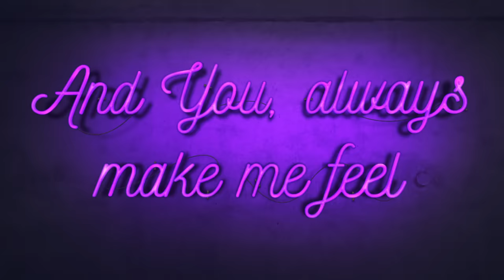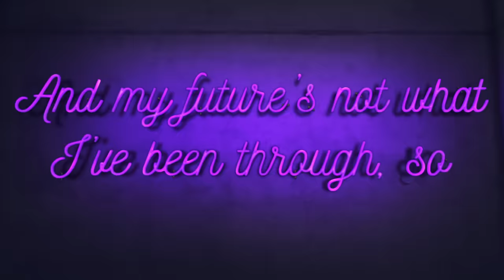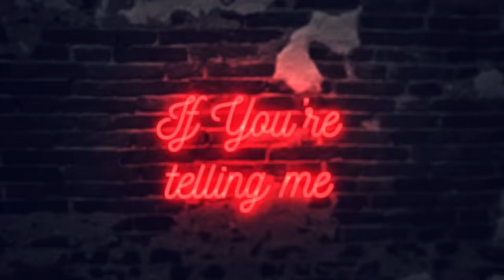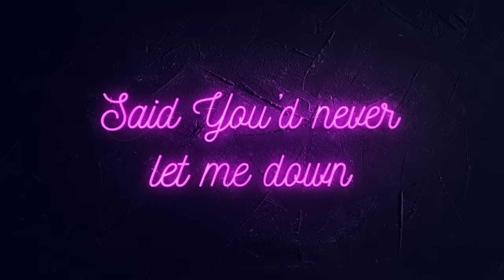Lexi - I'll Take Your Word For It (Summer Funk Mix/Lyric Video)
I’ll Take Your Word For It (Summer Funk Mix) (Lyric Video)
Taken from the album, Just Listen: The Remixes

Lyrics:

Can’t believe nothing anymore
People say one thing but that’s not what you see
Trying so hard to impress
Getting so caught up in the lie ‘til the truth is hard to find

But You’re the real deal
You are the One
My everything revolves around You
And You, always make me feel
That anything’s on the menu
And my future’s not what I’ve been through, so

I’ll take Your word for it
It’s what I’m living by
And I know that You can’t lie
So I’ll take Your word for it
Said You’d never let me down
Promised You would stick around

There’s so much that I
I’d be fooling myself thinking I don’t need help
So I’m turning over control
‘Cuz there’s no way I lose
Betting it all on You

If You’re telling me
That my life would be much better
Better than anything that you ever dreamed
I’ll do my best to do whatever You desire
Up in the clouds but I know You can take me higher

On everything I love I’ll follow You
Your word is like money in the bank, yeah
And I just wanna thank Ya
Can always count on You telling the truth
No changing like the weather
You’ve been this way forever so

Music video by Lexi performing I'll Take Your Word For It.